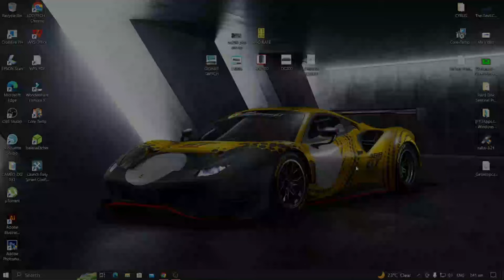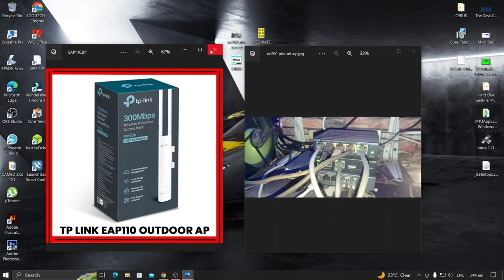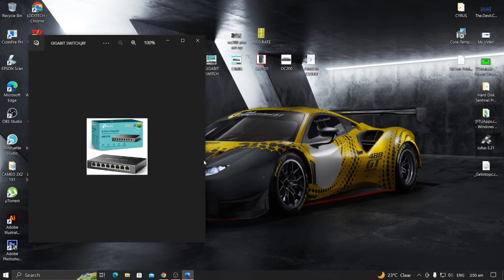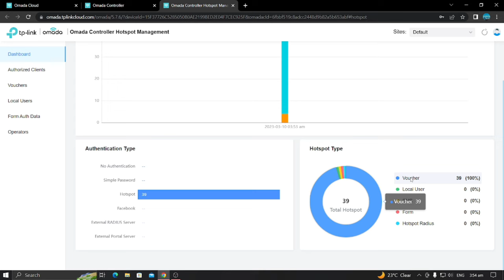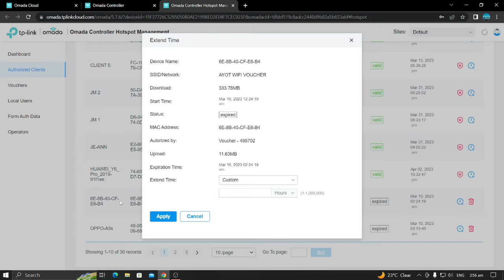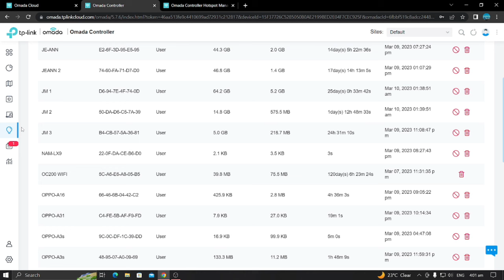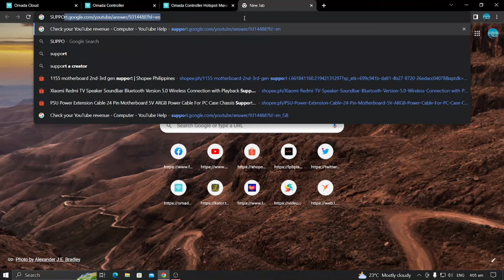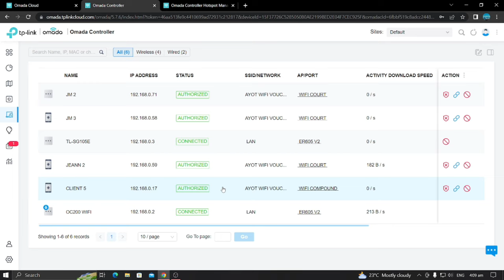TIP'S SA BEGINNER SA OMADA WIFI VOUCHER TUTORIAL TAGALOG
TWITTER ACCNT; @CYRUSMEDINA7
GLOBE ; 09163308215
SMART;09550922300